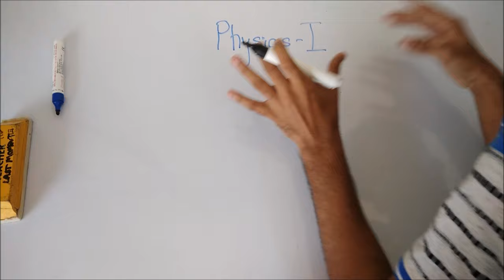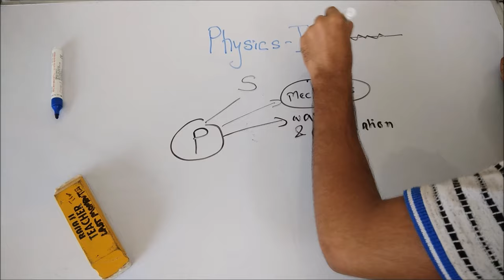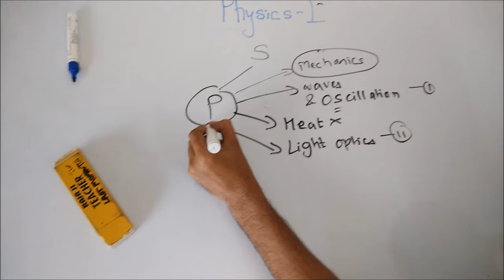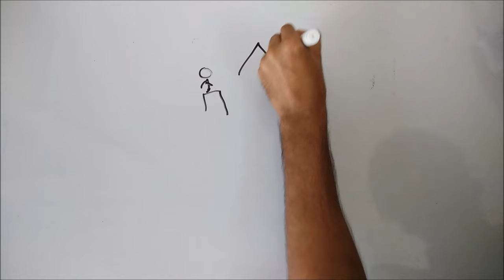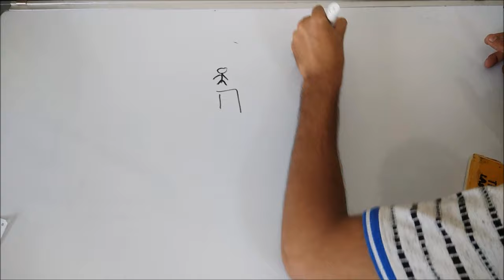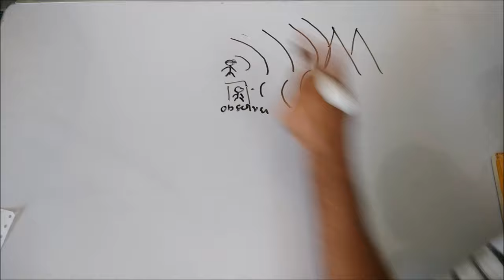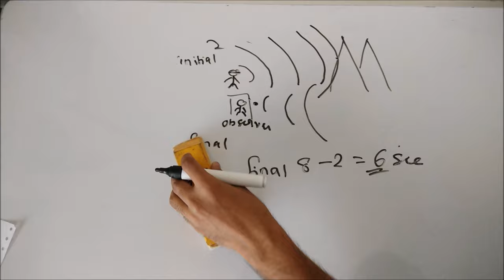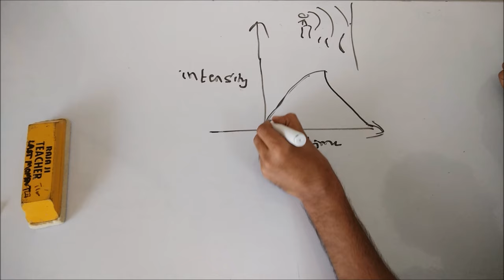What is Acoustics |part #1| Engineering Physics 1 Lectures In Hindi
This Video we will Introduce you to Applied Physics and study what is Acoustics in Applied Physics 1

To get the study materials (Notes, video lecture, previous years, semesters question papers) Join Our WhatsApp Community

Semester 01 -

Semester 02 -

Technical & Placement Preparation :

Python Zero to Hero Covering Web Development and Machine Learning + [Capstone Project From Scratch Included]
SQL (Beginners) This Video is we will Study all about HCP Crystal Structure in Crystals structure in Applied Physics 1

Semester 01 -

Semester 02 -